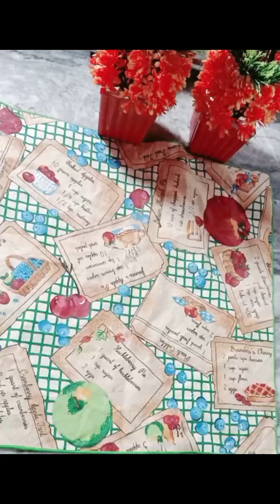# Simple chocolate roll 🥐# easy recipe # fyp# viral shorts #